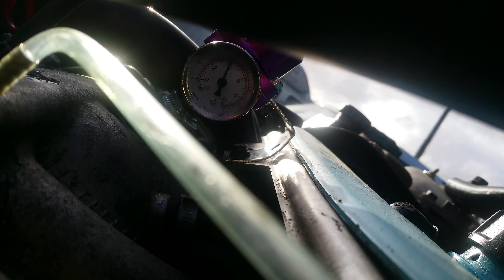Volvo v70 t5 p2 china fuel pump and regulator 55psi and a knocking engine